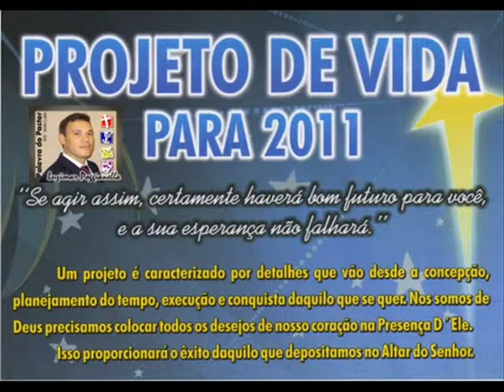INFORME QUADRANGULAR - IEQ BOM CLIMA - JUIZ DE FORA-MG - PROJETO DE VIDA 2011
é assita há vários vídeos.
MAIORES INFORMAÇÕES:
IEQ-BOM CLIMA /MG
RUA: PARACATU,299 - BOM CLIMA - JUIZ DE FORA/MG
MINISTÉRIO PASTOR LUZIMAR POGGIANELLA